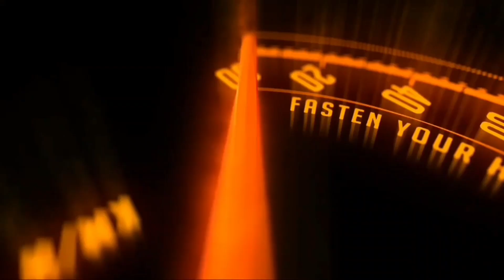2025 Yamaha YZF-R15 इंडोनेशियाई बाजार में लॉन्च, जानिए भारत से कितनी अलग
2025 Yamaha YZF-R15 इंडोनेशियाई बाजार में लॉन्च, जानिए भारत से कितनी अलग

2025 Yamaha YZF-R15 launched in Indonesian market, know how different it is from India